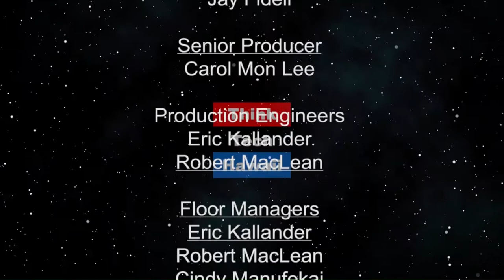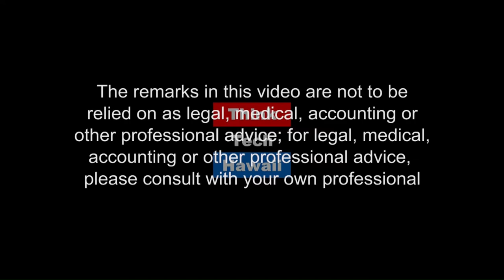Tech Entrepreneurship is Alive and Well in Japan (Think Tech Tech Talks)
The story of one entrepreneur turned VC.  Steve Zurcher of UH Manoa, and Alan Miner, Entrepreneur and Venture Capitalist  Alan will discuss his career in information technology, how he got into entrepreneurship and became a venture capitalist, the Japan entrepreneurial environment and how his projects have gone in Japan, and his advice to entrepreneurs in Hawaii.

The host for this episode is Jay Fidell.  The guests for this episode are Steve Zurcher and Allen Miner.